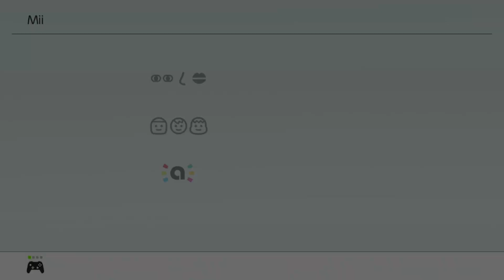Miitopia Switch Mii Maker - Friday Night Funkin' Girlfriend in Miitopia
We are going to make a Friday Night Funkin' Girlfriend Mii in the Miitopia (Switch) Mii Maker. The Mii Maker is really advanced in comparison to Miitopia for the Nintendo 3DS. FNF Girlfriend in Miitopia looks cute. Watch me how I make this Mii.
Game: Miitopia
Genre: Role-playing
Platforms: Nintendo 3DS, Nintendo Switch
Developer: Nintendo
Publisher: Nintendo
Release Year: 2016 (3DS), 2021 (Switch)
Gamepad Gaming